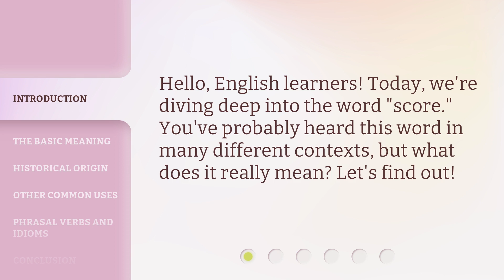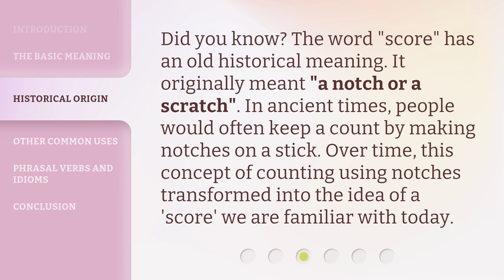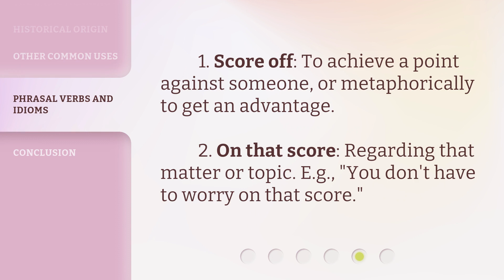Understanding the Phrases "Score"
Unlocking the Mystery: Understanding the Phrases 'Score' • Delve into the fascinating world of 'score' as this video breaks down its different meanings and uses. From music to sports, discover how this versatile word has shaped various industries and become a part of our everyday language.

00:00 • Introduction - Understanding the Phrases "Score"
00:22 • The Basic Meaning
00:44 • Historical Origin
01:09 • Other Common Uses
01:55 • Phrasal Verbs and Idioms